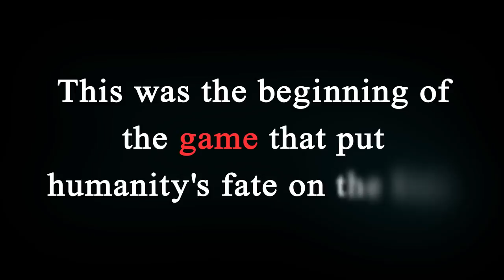Zanki Zero: Last Beginning - Opening Trailer | PS4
Zanki Zero: Last Beginning comes to the West on March 19, 2019 for PlayStation®4 with a Day 1 Edition including the Zanki Zero: Last Beginning Survival Soundtrack! Check out this exclusive reveal of the English voice actors.

Preorder at your local retailer to secure your soundtrack!